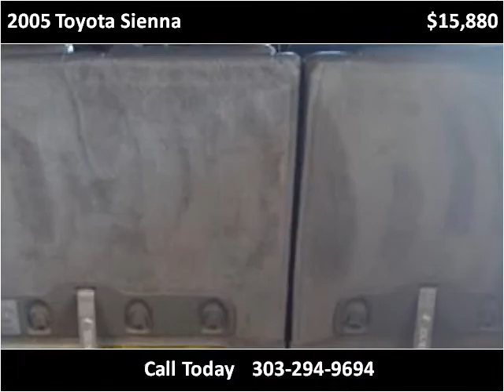2005 Toyota Sienna Used Cars Denver CO